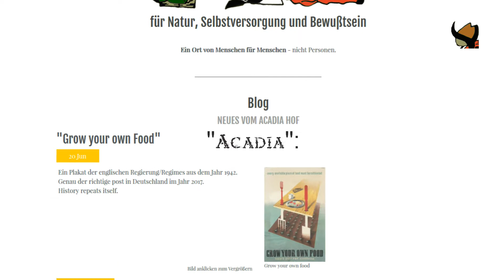ACADIA HOF - der Wildnis-Kultur-Permahof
Unser Hof hat nun einen Namen! :)
Wir würden uns sehr darüber freuen, wenn Du uns mal auf unseren neuen Internetplattformen besuchst:

► Bitte aboniere auch unseren neuen YouTube-Kanal: ACADIA HOF